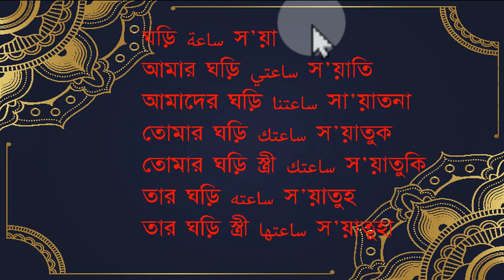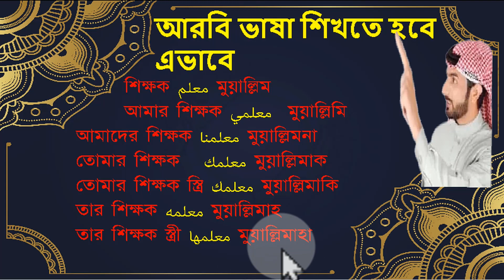আরবি ভাষা শিক্ষা ।গ্রামার।আরবি ভাষা শিখতে চাই Arabic translation, Arbi Kotha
আমার ইউটিউব চ্যানেলে স্বাগতম! এখানে, আপনি একটি সহজ এবং মজার উপায়ে আরবি শিখতে পারেন। আমি ভাষার মৌলিক বিষয়ের পাশাপাশি আরও উন্নত বিষয়ের পাঠ প্রদান করি। আমি আপনাকে দ্রুত এবং আরও কার্যকরভাবে শিখতে সাহায্য করার জন্য টিপস এবং কৌশল প্রদান করি। আপনি একজন শিক্ষানবিস বা একজন অভিজ্ঞ শিক্ষার্থী, আপনি এখানে দরকারী কিছু খুঁজে পাবেন। সুতরাং, আমার সাথে যোগ দিন এবং আসুন একসাথে আরবি শিখি!